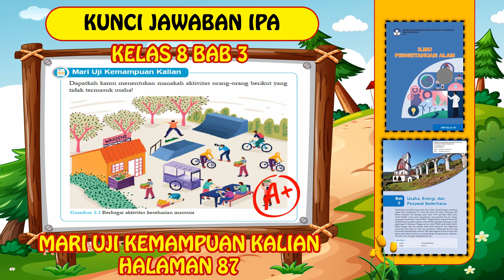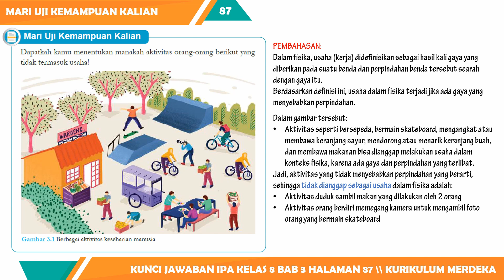KUNCI JAWABAN IPA KELAS 8 BAB 3 MARI UJI KEMAMPUAN HALAMAN 87 KURIKULUM MERDEKA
Berikut ini merupakan video pembelajaran ipa tentang Pembahasan Kunci Jawaban IPA Kelas 8 Bab 3 Mari Uji Kemampuan Kalian Halaman 87 Kurikulum Merdeka yang dimuat pada:

Buku: Ilmu Pengetahuan Alam SMP Kelas 8 Kurikulum Merdeka
Penulis: Okky Fajar Tri Maryana, dkk.
Penerbit: kemdikbud

semoga Kunci Jawaban IPA Kelas 8 Bab 3 Mari Uji Kemampuan Kalian Halaman 87 Kurikulum Merdeka ini bisa membantu kalian dalam mengerjakan tugas harian atau pekerjaan rumah saat ini.
Pembahasan soal:
Mari Uji Kemampuan Kalian
Dapatkah kamu menentukan manakah aktivitas orang-orang berikut yang tidak termasuk usaha!
Gambar 3.1 Berbagai aktivitas keseharian manusia

1. Hanya sebagai opsi untuk membantu belajar siswa SMP MTs.
2. Siswa harus tahu bagaimana proses jawaban ditemukan.
3. Konten tidak menjamin kebenaran yang bersifat mutlak, karena tidak menutup kemungkinan ada eksplorasi jawaban lainnya.